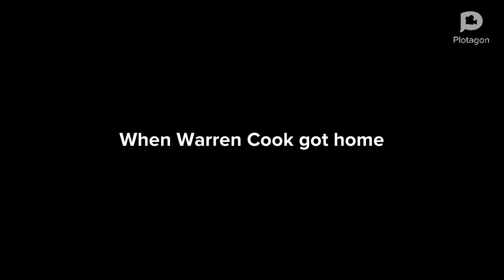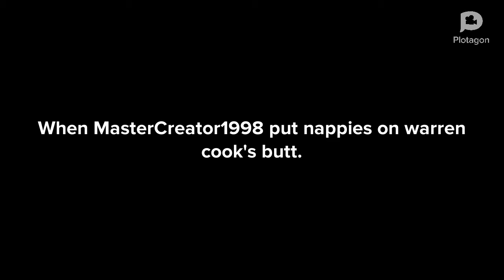The Grounded Show Season 1 Episode 1 part 2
Youtuber guest stars:
DavidComedian1991